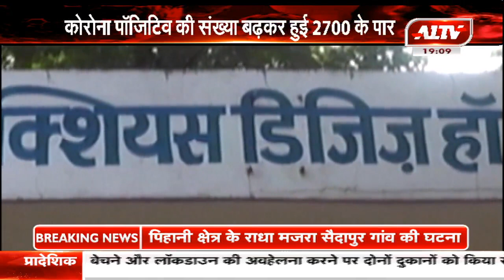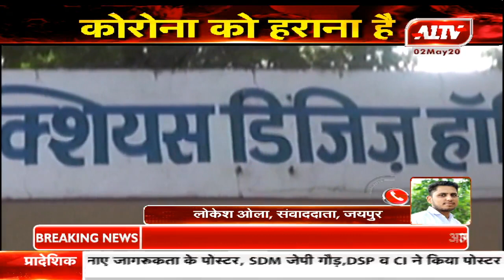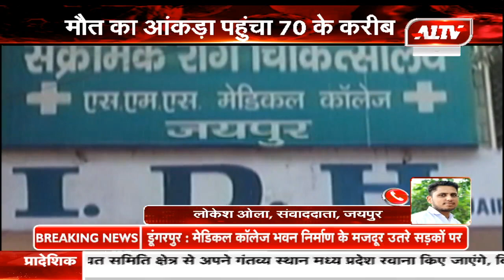प्रदेश में बढ़ता कोरोना का ग्राफ, 29 जिलों में सामने आए कोरोना पॉजिटिव